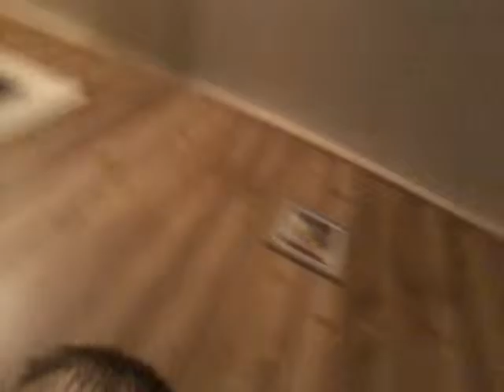Josue arroyo is awesome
Justin eves